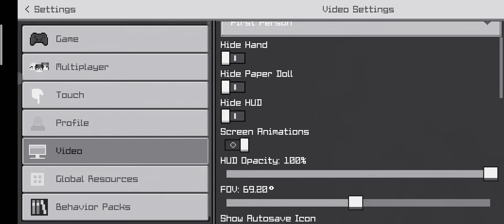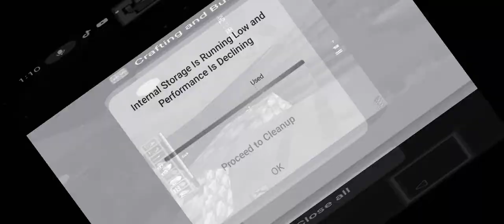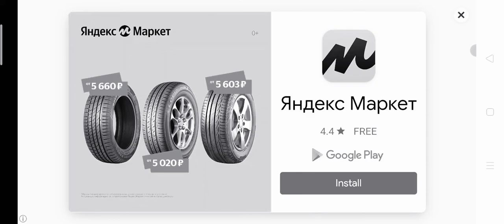3 July 2022